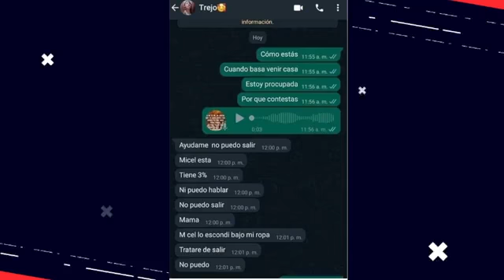DC NOTICIAS || PROGRAMA 04 DE ABRIL 2022